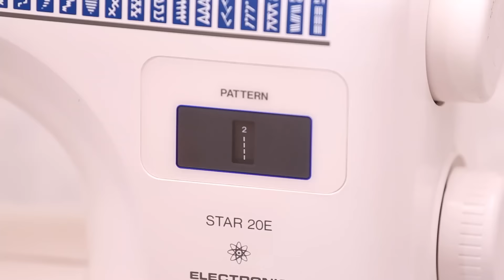How to easily transform the low waist jeans to the high one - a sewing trick!